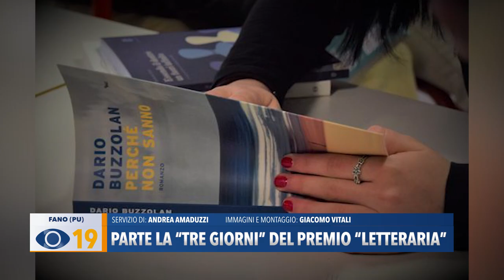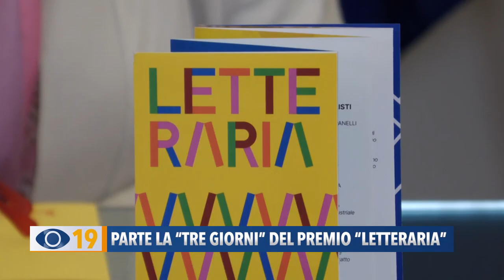Parte la "Tre giorni" del premio "Letteraria"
Si sono concentrate su cambiamento climatico, diritti negati e guerra, rapporto tra umano e intelligenza artificiale le preferenze degli studenti che hanno partecipato all’edizione numero undici di “Letteraria”, il festival nato e cresciuto in stretta connessione con il mondo della scuola che si appresta ad indicare i vincitori.